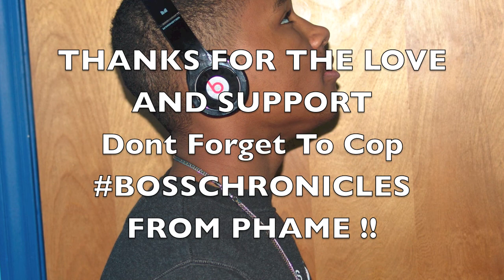Phame ft Rey Rey X Curt X Jon - Cant Trust NOBODY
PHAME AND BOM COMES TOGETHER AND CREATES A CLASSIC TRACK CALLED " CANT TRUST NOBODY" FEEL THIS !! FMOT@PHAMECENTURY !!! COP BOSSCHRONICLES PHAME IS TAKING OVER THE UNDERGROUND IN KALAMAZOO !! BOM IS TAKING OVER RNB